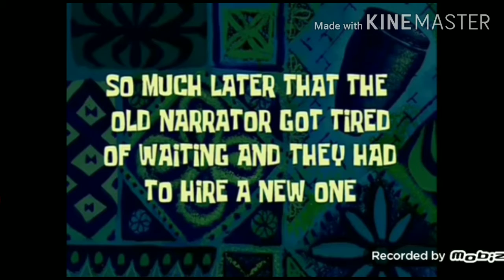Left for dead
I'm back with roblox